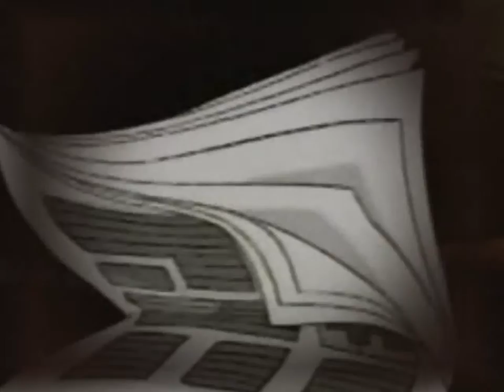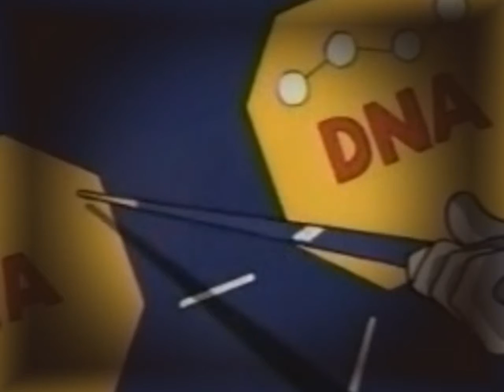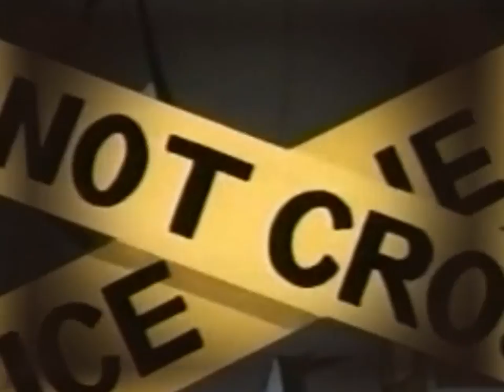Gargoyles 2x02 Metamorphosis